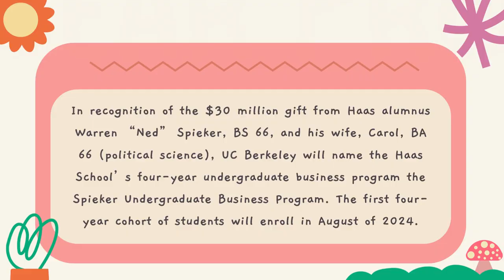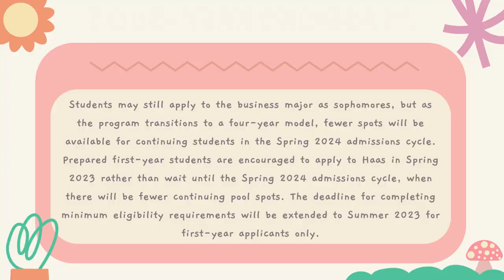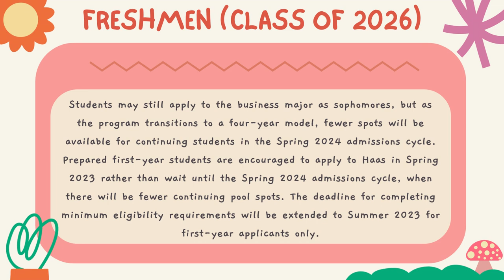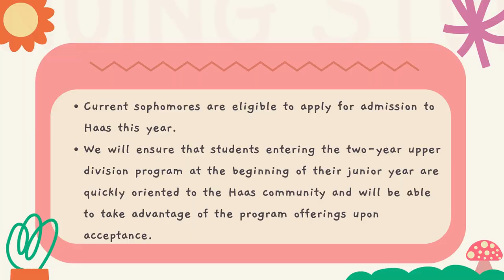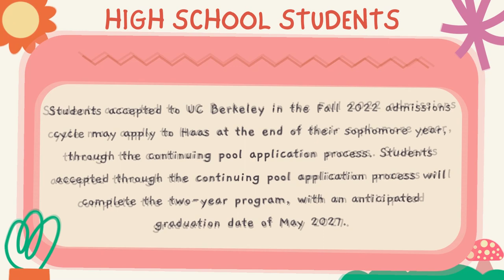NEW UC BERKELEY HAAS UNDERGRADUATE BUSINESS PROGRAM: affects HS and current Berkeley students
Breaking down the NEW Spieker Undergraduate 4-year Business Program and how it impacts current Berkeley and high school students!

Survivor Podcast on YouTube: Survivor Scholars

Videos Contents:
00:00 - Introduction
1:26 - 2 Year Program
2:08 - Spieker Undergraduate Business Program
3:16 - Current Berkeley Freshmen
5:43 - Current Berkeley Sophomores
6:18 - High School Students
6:59 - My Thoughts
8:42 - Concluding Remarks